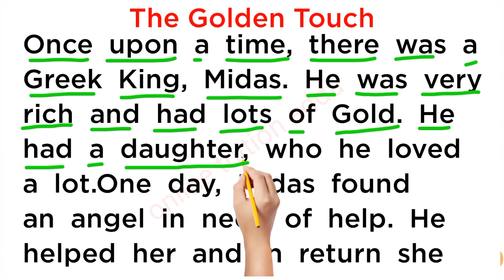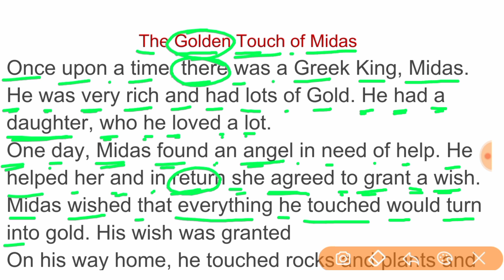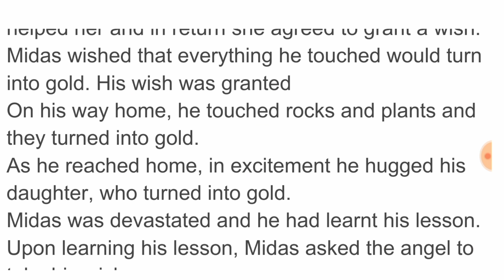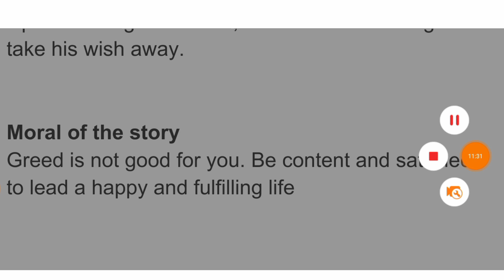अंग्रेजी पढ़ना कैसे सीखे ? english reading practice। english padhna kaise sikhe ? learn english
hello dosto aaj ke is class english reading practice karane wale hai jisme sabhi words ko ek ek karke aapko padhane ka prayas kiya hai . ek story ke madhyam se jiska nam  'the golden touch of midas

हेलो दोस्तों
            आज के इस video मे english पढ़ना कैसे सीखें । का एक class कराया हूँ जिसमें मैं एक कहानी  'the golden touch of midas' के माध्यम से english padhana और लिखना सिखाने वाला हूँ ।

your quiries :-

The golden touch of midas, english ki janakari, english padhane ka tarika , english likhane ka tarika , recognise the words in english, english reading practice,  how to learn english । अंग्रेजी पढ़ना कैसे सीखें ?

Some links:-